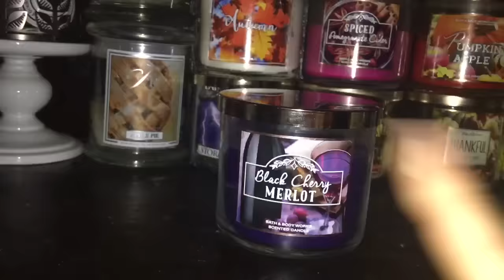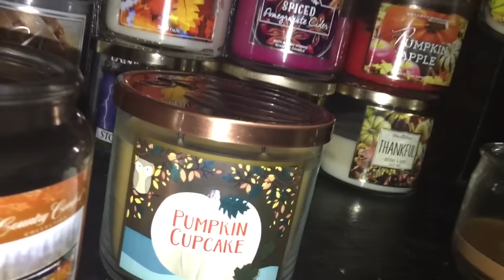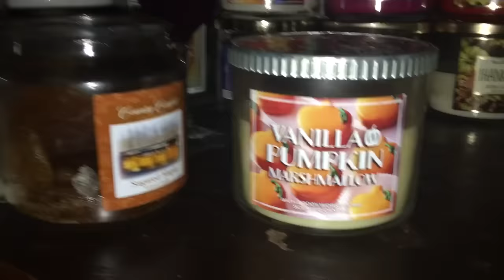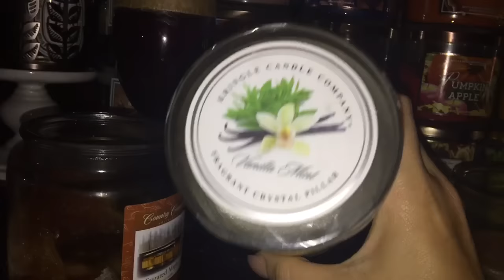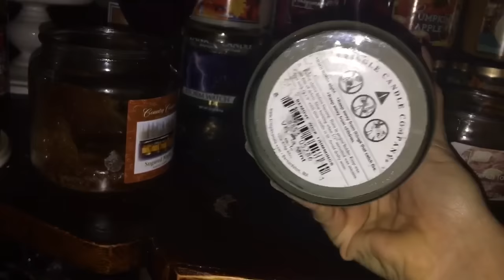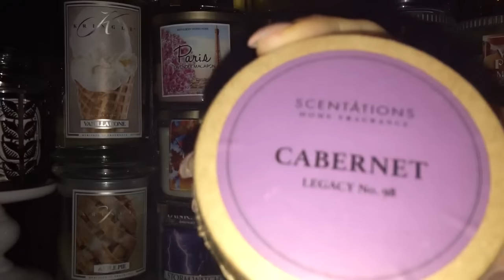What I'm Burning October/November